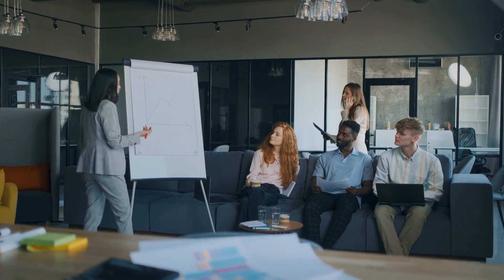Zostałem Rogaczem Na Oczach Wszystkich... W Dodatku Żona Zaszła w Ciążę...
Widok nagiej Basi w objęciach Witka, jedynego singla w towarzystwie, był dla mnie niczym cios w splot słoneczny. Stałem jak sparaliżowany. W dodatku za moimi plecami pojawiła się reszta wspólnych znajomych, świadków mojej małżeńskiej klęski”.
MARCIN, 43 LATA